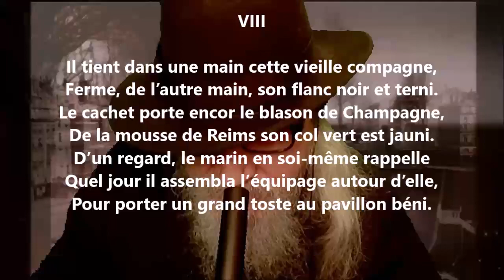La bouteille à la mer VIII - Alfred de Vigny lu par Yvon Jean